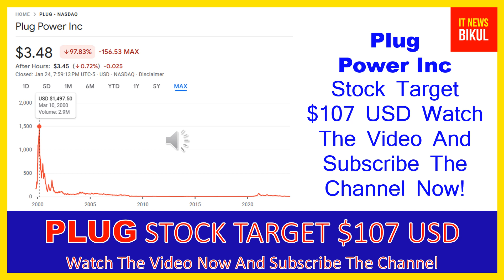PLUG Stock-Plug Power Inc Stock Breaking News Today |PLUG Stock Price Prediction | PLUG Stock Target